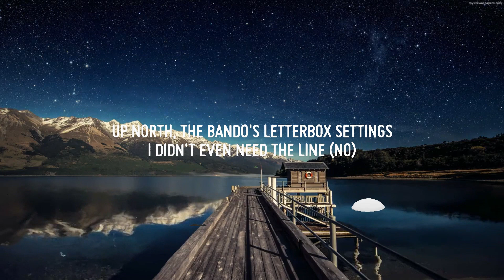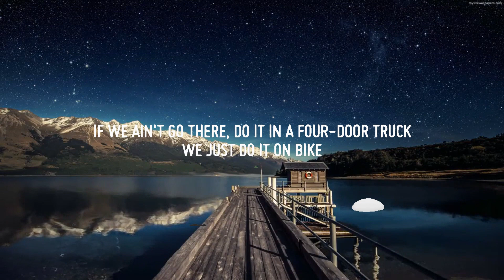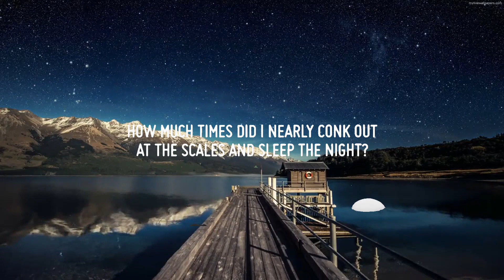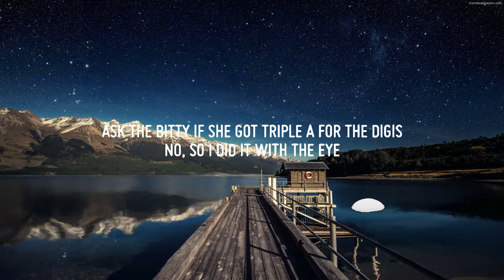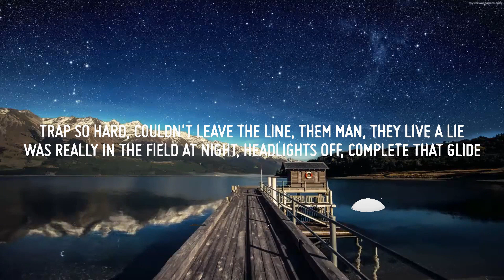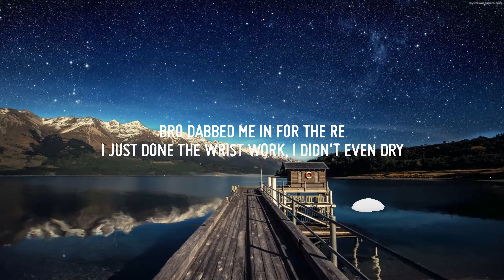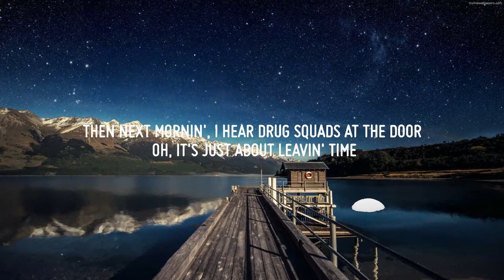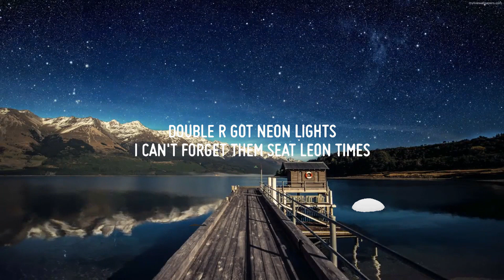Headie One - The Light (Lyrics) | Music is Lyrics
♫ Headie One - The Light

• Lyrics: Headie One - The Light

[Intro]
Ooh-ooh
Yo

[Chorus]
My past and the bujj is dark
But I guess, now I can see the light (Turn, turn)
My ex on my back
Is it only cah I'm in Off-White? (Chale)
Double R got neon lights
I can't forget them Seat Leon times (Turn)
I'm doin' one-twenty on the M, I'm about to reach Yorke Dwight (Turn, turn, turn, told me turn, ayy)
But I guess, now I can see the light (Told me turn)
I can't forget them Seat Leon times
I'm doin' one-twenty on the M, I'm about to reach Yorke Dwight (Suh-suh-suh, s-s-suh)
Yo, yo (Turn)

[Verse 1]
All my life, I've flipped caucasian (Turn, turn)
Buy fast dingers and I go horsе racin' (Turn, turn)
Opps dem can't celebratе occasions
Gang dem pullin' up, all guns blazin' (Brrrp, brrrp)
Came face-to-face with Satan
Still now everything amazin' (Told me turn)
In jail, I caught chicken in a laundry basin
Now I'm just shellin' in Copenhagen (Turn)
Opps don't drill, they just want our reputation tainted (Ah, ah)
When I spoke to that bitty and she called me Headie
I swear down, I nearly fainted (One)
So I put all workers on rotation
How was I famous and on probation? (Turn, turn, turn, turn)
Ah, I was in jail when it was ounto nation
Put the key in ignition, ignite (Ignite, ignite)
If we ain't go there, do it in a four-door truck, we just do it on bike (Turn, turn, turn turn)
Bro dabbed me in for the re, I just done the wrist work, I didn't even dry (Nope)
Ask the bitty if she got triple A for the digis, no, so I did it with the eye

[Verse 2]
I told little bro, "When you go around the fiends, still be polite" (You have to)
Up north, the bando's letterbox settings, I didn't even need the line (No)
How much times did I nearly conk out at the s